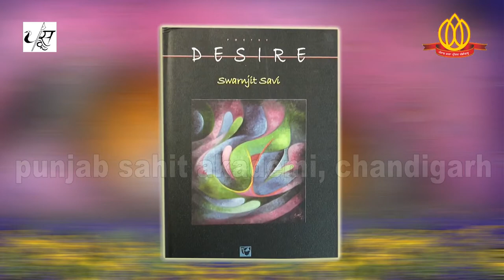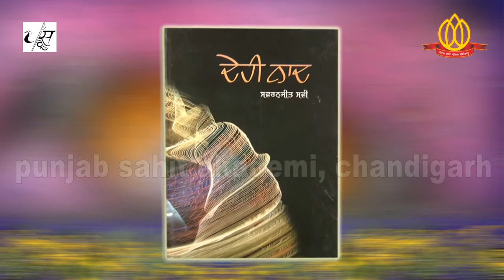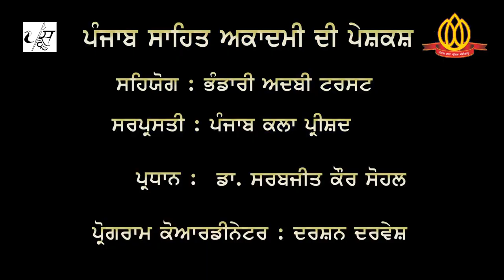My Creative Process - Swarnjit Savi (ਮੇਰੀ ਸਿਰਜਣ ਪ੍ਰਕਿਰਿਆ)